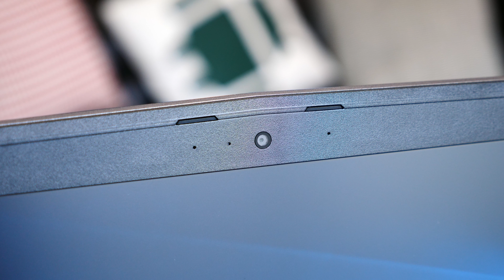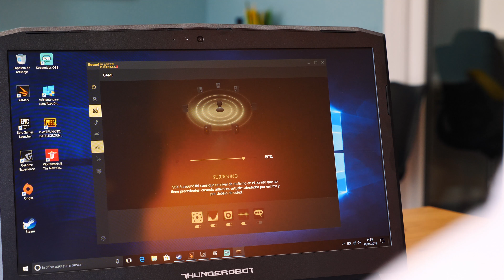Thunderobot ST Plus, VAYA SORPRESA!!! portátil GAMING